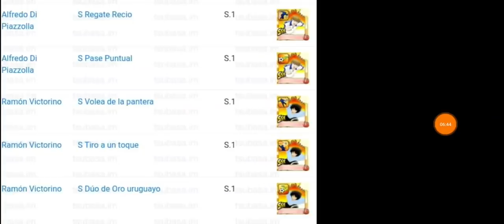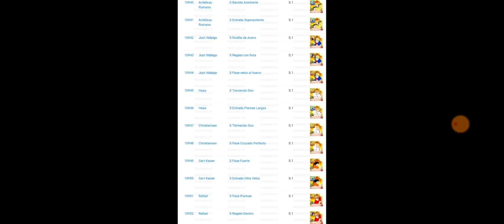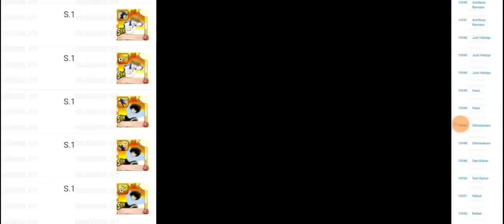GINO HERNANDEZ ROJO FEST!! ANALIZAMOS LAS NOVEDADES: PROXIMAS TECNICAS CANJEABLES Y EVENTO PRIMAVERA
Comprar DB baratas (Decid que vais de parte de Disousa en Ingles):
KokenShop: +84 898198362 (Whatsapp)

Comprar Cuentas Fresh Baratas (Decid que vais de parte de Disousa en Español):